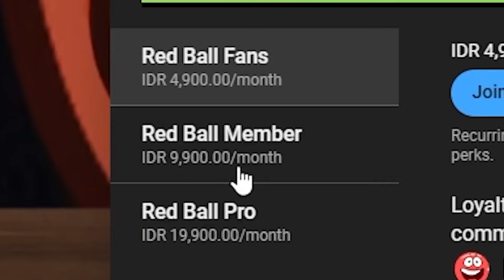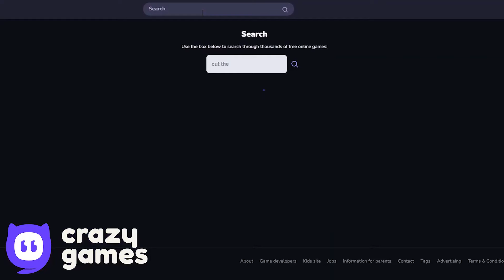Christmas Ball - All Levels - Battle for the Moon - Gameplay Walkthrough - Gameplay Volume 4